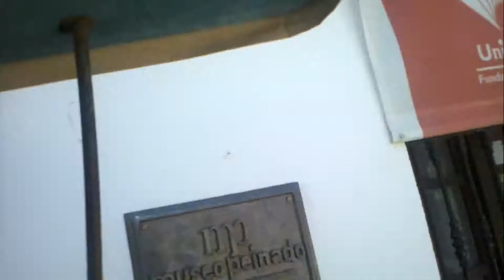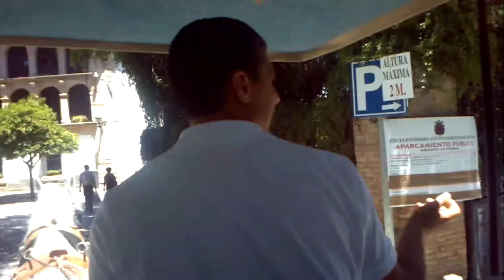Carriage Ride - Ronda, Spain